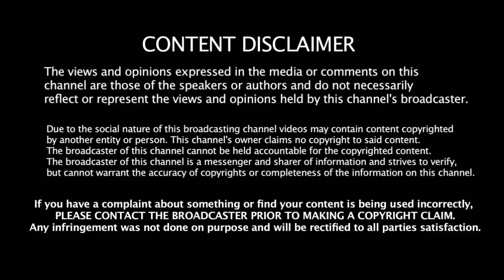Dhoni NO.6 - ல் இறங்கிய பின்னணி என்ன ? வெற்றிக்கு காரணம் யார்? கோஹ்லி கொடுத்த அதிரடி பேட்டி